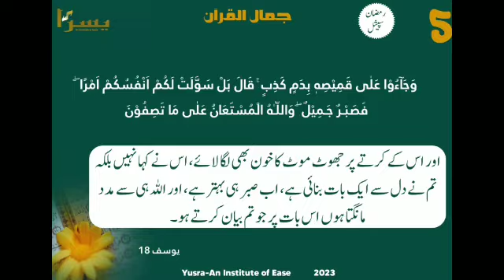Sabar e Jameel | Episode 5 | Ramazan Special | جمال القرآن